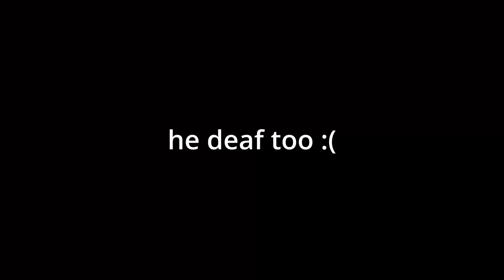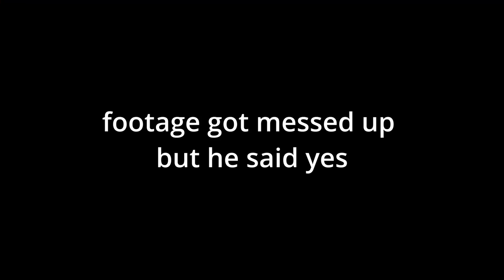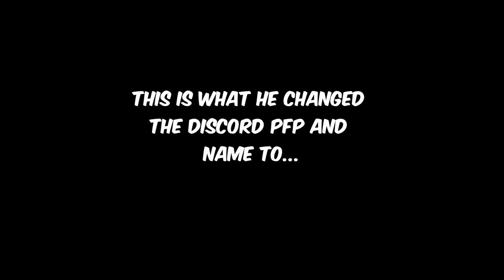Last to Leave Beach Map WINS! | Gorilla Tag